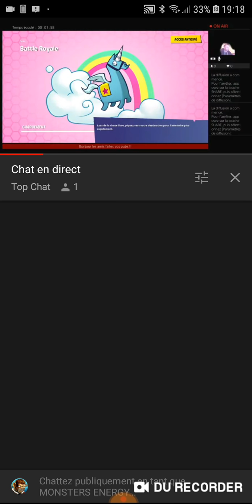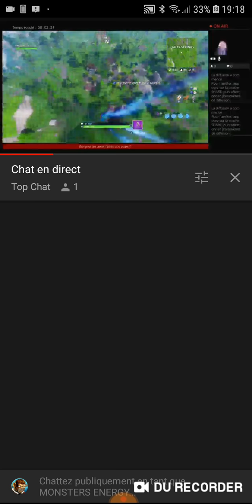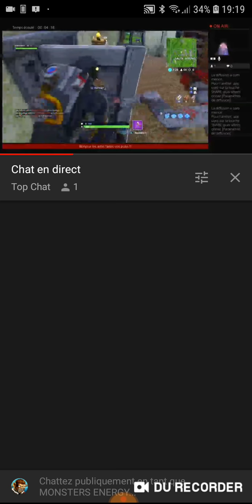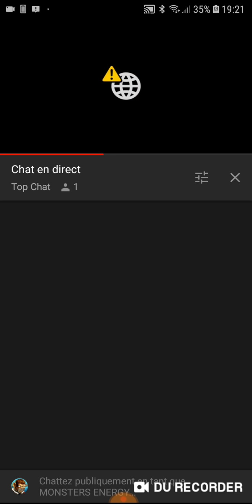FORNITE TOP 1 LEVEL